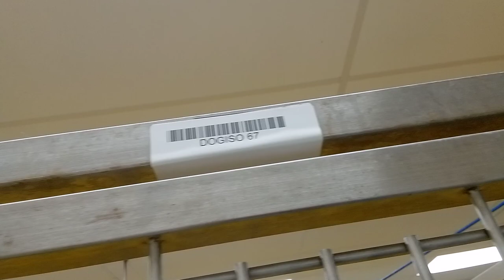Surfer 2y A796483 kennel Dogiso 67 PACC shelter had waves & waves of energy but found calm waters407